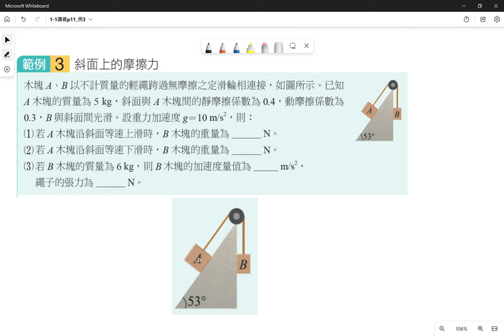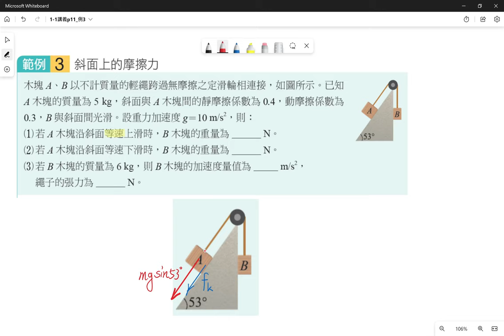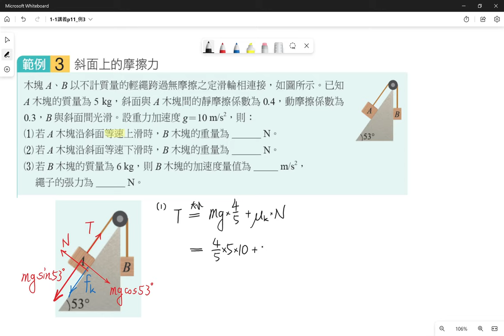1-1講義p11 例3